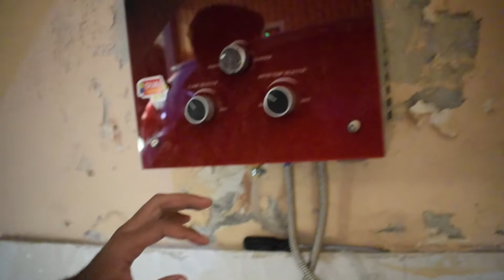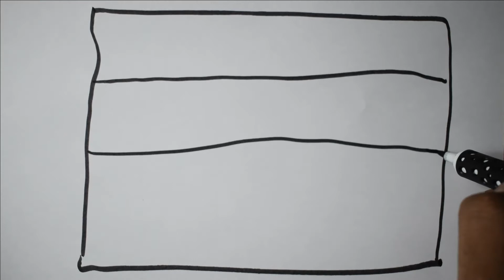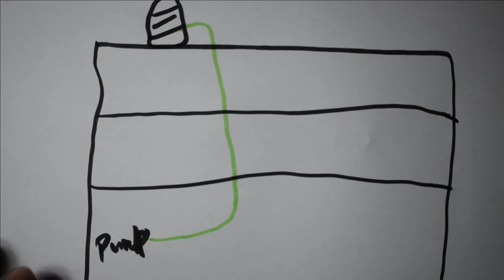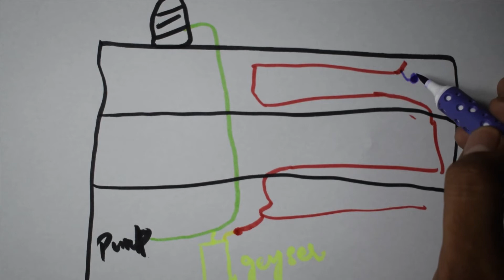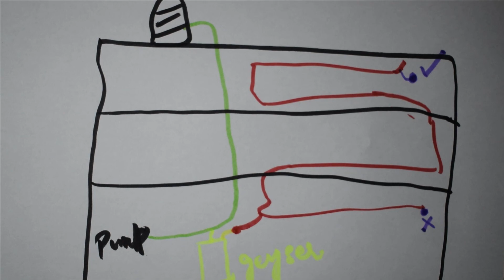instant geyser for big home | instant geyser for big family | instant geyser for all house